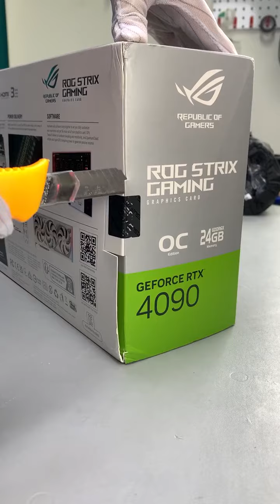How to build the gaming pc asmr 73